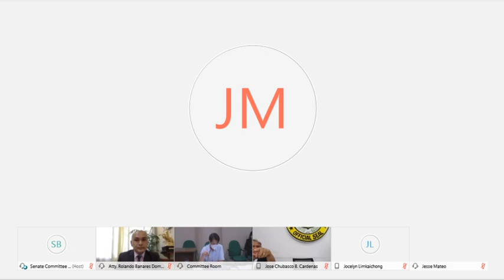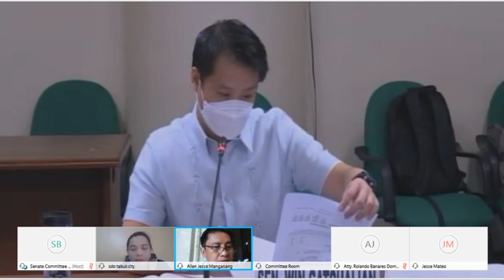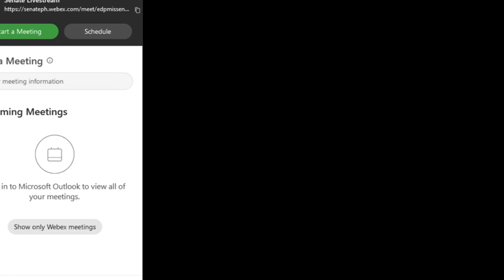Committee on Basic Education, Arts, and Culture (May 28, 2020)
Agenda: H. No. 4953 - Declaring the Balangay as the National Boat of the Philippines

H. No. 1533 – Changing the name of Ilawod National High School in Barangay Ilawod, Municipality of Camalig, Province of Albay, to Camalig National High School

H. No. 1531 - Changing the name of Pag-Asa National High School in Barangay Rawis, City of Legazpi, Province of Albay, to Legazpi City National High School

H. No. 5872 – Separating the Guina-Ang National High School - Mainit Extension in Barangay Mainit, Municipality of Bontoc, Mountain Province from the Guina-Ang National High School, converting it into an independent national high school to be known as Mainit National High School

H. No. 5743 – Separating the Dalanao Elementary School-Dabburab-Dalanao Extension in Barangay Bacarri, Municipality of Paracelis, Mountain Province from the Dalanao Elementary School, Converting it into an independent elementary school to be known as Wellie Maclinic Elementary School

H. No. 5742 – Separating the Lubon National High School-Mabalite Extension in Barangay Mabalite, Municipality of Tadian, Mountain Province from the Lubon National High School, converting it into an independent national high school to be known as Mabalite National High School

H. No. 5741 – Separating the Guinzadan National High School-Mayag Extension in Barangay Mayag, Municipality of Bauko, Mountain Province from the Guinzadan National High School, converting it into an independent national high school to be known as Mayag National High School

H. No. 5740 – Separating the Tabuk City National High School-Bantay Extension in Barangay Bantay, Tabuk City, Province of Kalinga from the Tabuk City National High School, converting it into an independent national high school to be known as Bantay National High School

H. No. 5744 - establishing a separate schools division office in the City of Canlaon, Province of Negros Oriental, amending for the purpose Section 86 of R.A. No. 3445, (Creating the City of Canlaon)

H. No. 4954 - Establishing a national junior high school in Barangay Maganhan, Baybay City, Province of Leyte to be known as Maganhan Junior High School

H. No. 4955 - Establishing a national junior high school in Barangay Punta, Baybay City, Province of Leyte to be known as Punta Junior High School